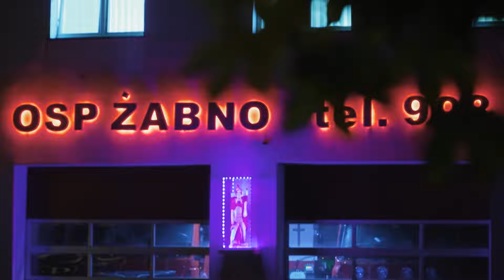Iza poznała żony strażaków! | Diabelnie boskie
Zaczęła się trochę martwić...

S02E23